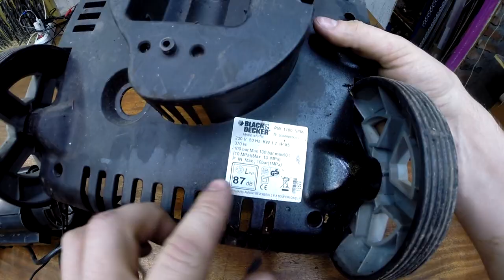Насос на 130 атмосфер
Ссылочки на ВМПАВТО:
smazka . ru